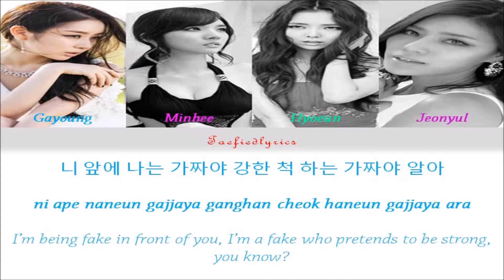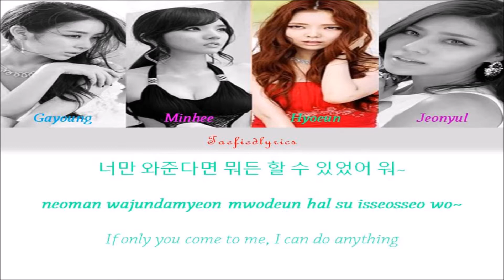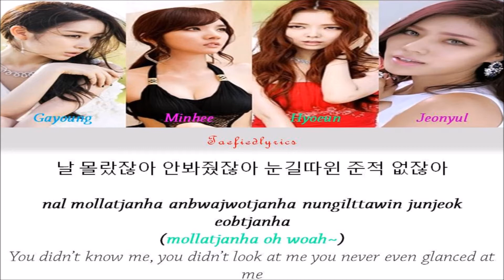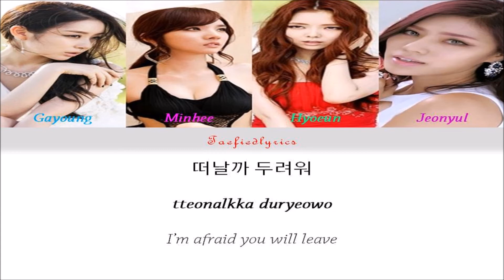STELLAR(스텔라) - Mask(마스크) Colour Coded Lyrics (Han/Rom/Eng) by Taefiedlyrics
Stellar's song "Mask" with Hangul, Romanization and English subs!
마스크 maseukeu “Mask”
Album: [Single] Mask

Gayoung, Minhee, Hyoeun, Jeonyul

Lyrics/작사: 송수윤
Composer/작곡: 이주형, G-HIGH
Arranger/편곡: 이주형, 홍승현, G-HIGH